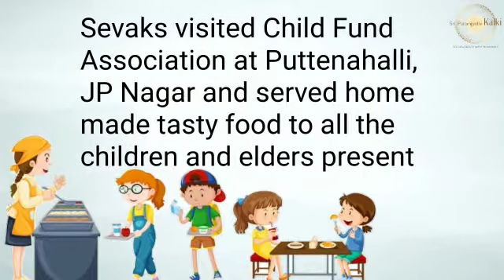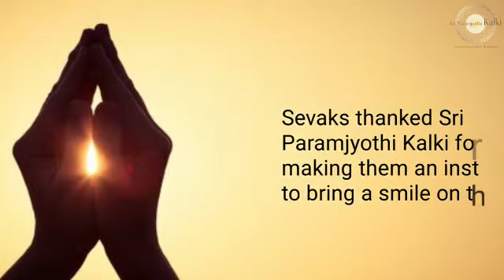English: Bangalore Seva Sangha | Visited Child Fund Association and Served food to all the Children